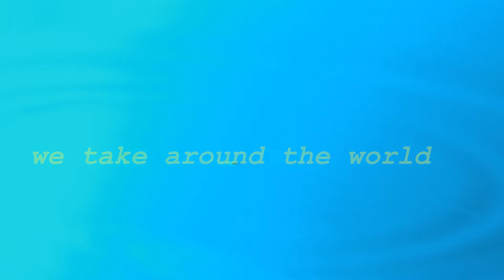18-3-2020 இன்றைய தங்கம் விலை | daily gold price Chennai |22 carat Gold Price | 24 carat Gold Price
T A M I L N A D U-T O D A Y-G O L D-P R I C E

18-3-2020 இன்றைய தங்கம் விலை | daily gold price Chennai |22 carat Gold Price | 24 carat Gold Price